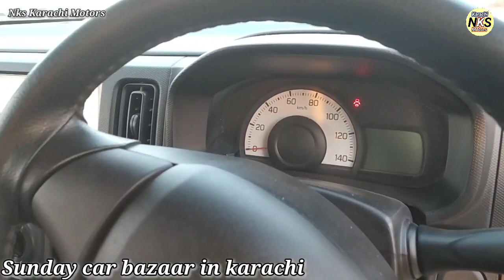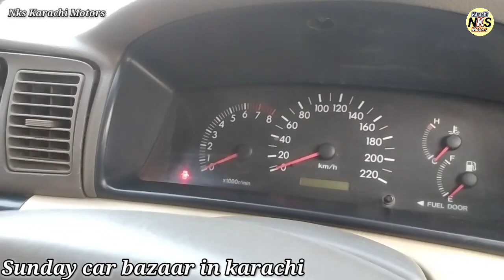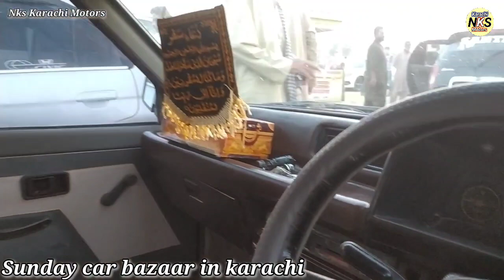Itwar Car Bazaar Part 3 l Toyota Corolla 2006 Update l Nks Karachi Motors l 25 Nov 2021 l